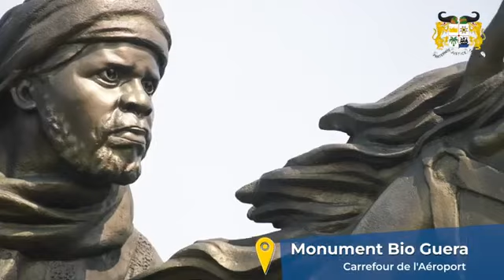Boulevard de la Marina : Les attraits d'un joyau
À l'instar du Bénin qui se métamorphose, il s'est révélé au monde entier le 1er août 2022, dans toute sa splendeur, à l'occasion du défilé marquant la fête nationale. Le Boulevard de la Marina, c'est 5km 700 m, entre le carrefour Erevan et le carrefour de la Loterie nationale du Bénin, une infrastructure routière comme le Bénin n'en a jamais eue : un tronçon en 2x2 voies, 2x3 voies et même 2x4 voies avec des massifs floraux inspirants. Un chef-d'œuvre qui allie histoire et modernité et retrace la marche d'un Bénin qui veut tutoyer les sommets.